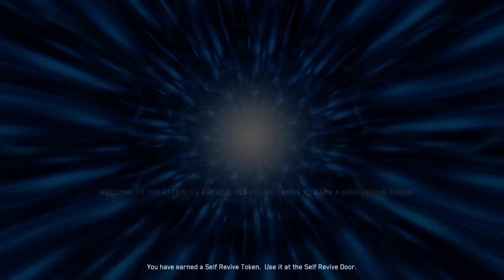2 Infinity & Beyond